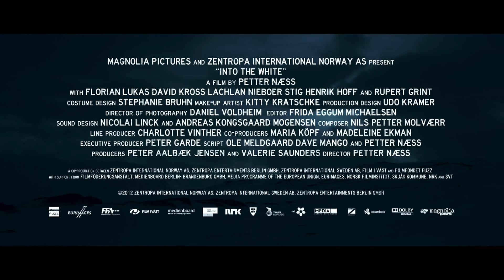Into the White Official Trailer (HD): Rupert Grint Battles German WWII Pilots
The first official US trailer for Into The White (2012) featuring Harry Potter's Rupert Grint.  English and German pilots shoot each other down, and later find themselves at the same cabin. In order to survive the tough winter in the Norwegian wilderness they have to stand together. It's the start of a long and unlikely friendship. Co-starring Florian Lukas, David Kross, Stig Henrik Hoff.